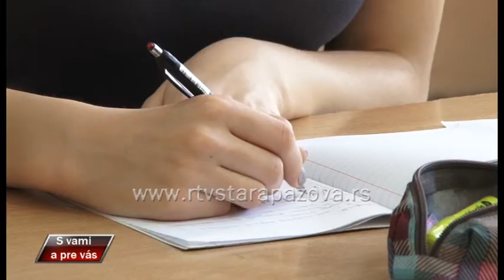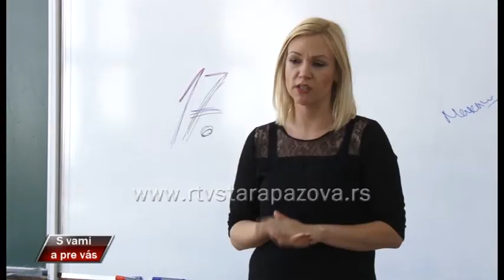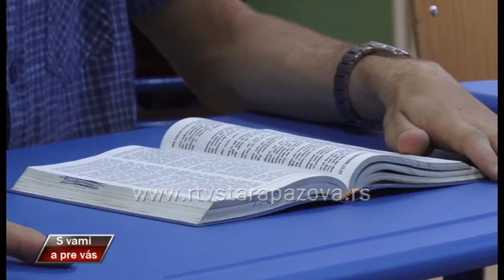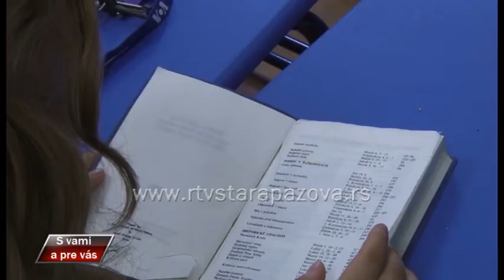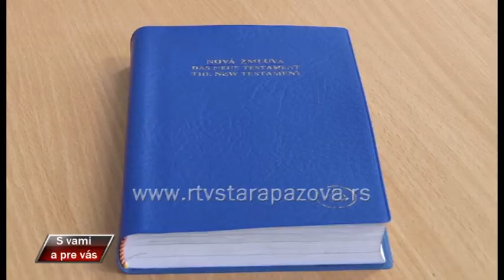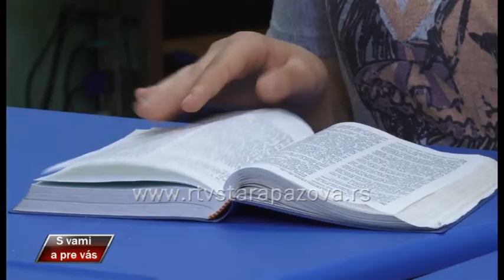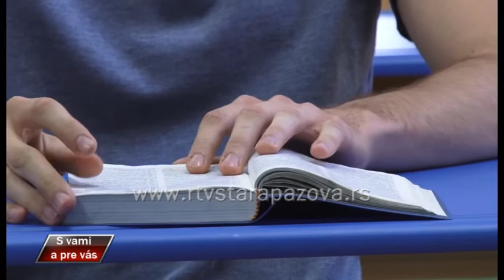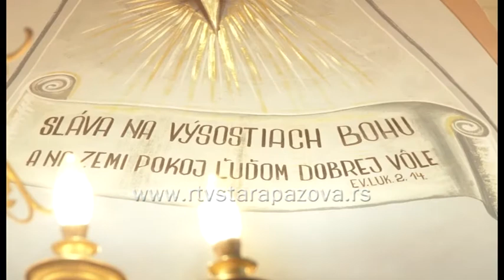S vami a pre vas 290. emisija